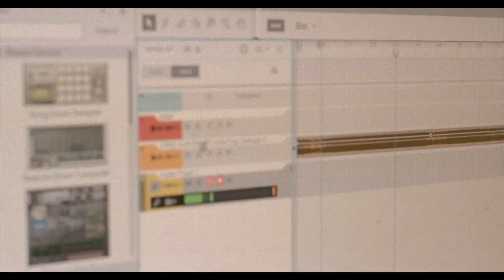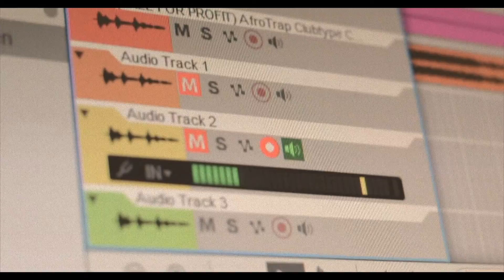Behind The Scenes with Lil B Timmy